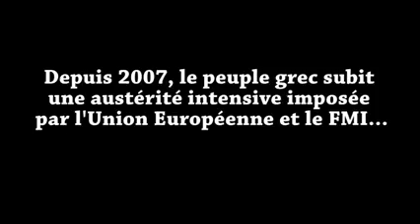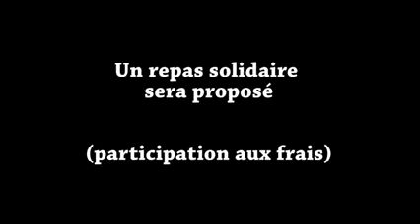ΕΦ.ΣΥΝ. Καραβάνι αλληλεγγύης 14/10/2016